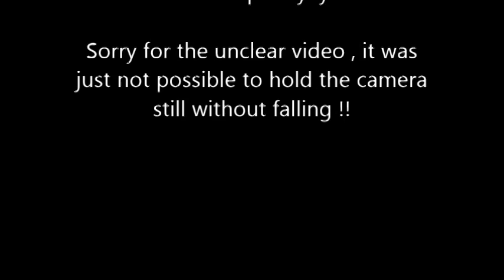Gorakhgad trek - The pinnacle